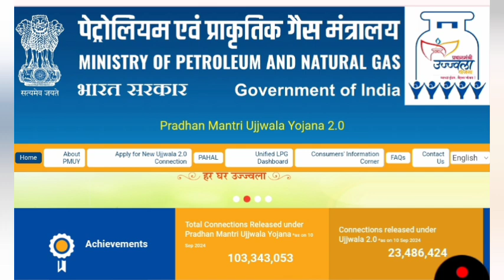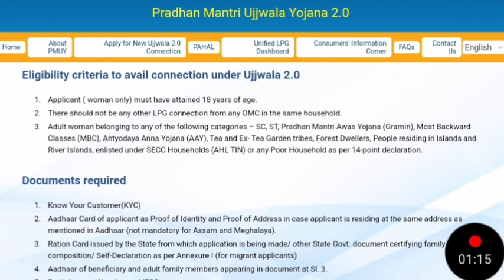Free Gas cylinder apply details|Ujjwala cylinder apply subsidy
Central government free gas cylinder ujwala free gas cylinder apply details in tamil
Tamilnadu free gas cylinder apply details
Central government loan scheme details
Central government loan
Central government free gas cylinder apply details
The Pradhan Mantri Ujjwala Yojana (PMUY) is a scheme that provides free LPG connections to women from Below Poverty Line families in India. The scheme's goals are to:
Provide clean cooking fuel to women and children to protect their health
Empower women, especially in rural India
Create employment opportunities
Boost the "Make in India" campaign

Here are some details about the scheme:

Launch date
Prime Minister Narendra Modi launched the scheme on May 1, 2016 in Ballia, Uttar Pradesh.

Target
The scheme aimed to provide 8 crore LPG connections to deprived households by March 2020.

Replacement
The scheme was replaced by the Ujjwala Yojana 2.0 in 2021.
Application process
Applicants can apply for a connection through the online portal or by submitting an application at their chosen distributor.

PMUY : Home
PMUY : Home

PMUY : Home
Apply for New Ujjwala 2.0 Connection - PMUY
Applicants may apply to any distributor of her choice either by submitting application at the distributor or by submitting a request through Online Portal.

myScheme
Pradhan Mantri Ujjwala Yojana - myScheme
Details. ... The target under the scheme was to release 8 Crore LPG Connections to the deprived households by March 2020. On 7th September 2019, Hon'ble Prime M...

National Government Services Portal
Apply for New Ujjwala 2.0 Connection
Pradhan Mantri Ujjwala Yojana (PMUY) is a flagship scheme to make clean cooking fuel such as LPG available to the rural and deprived households which were other...

Vikaspedia
Pradhan Mantri Ujjwala Yojana - Vikaspedia
Need. Target beneficiaries. Benefits to the citizens. Implementation modalities of the scheme. Whom to contact. Related Resources.

SEVEN YEARS OF PRADHAN MANTRI UJJWALA YOJANA (PMUY)
1 May 2023 — to 31.36 crore as of March 20232.

Mon district
PMUjjwala Yojana | MON | India

Press ReleaseI:Press information Bureau
Cabinet approves expansion of Ujjwala Yojana 75 lakh additional LPG ... - PIB
13 Sept 2023 — Press ReleaseI:Press information Bureau.

Central government loan subsidy
Central government loan scheme
Central government gas subsidy 350rs